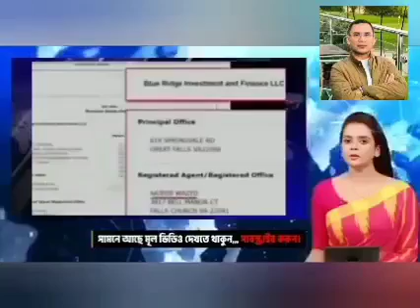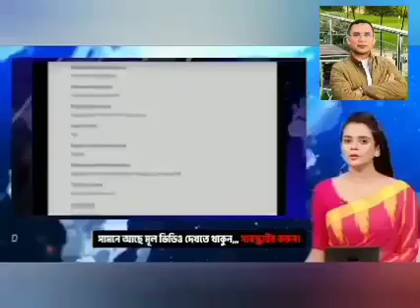সজীব ওয়াজেদ জয়ের কতটা বাড়ি আছে আমেরিকায় এগুলো কতহাজার কোটি টাকায় কিনেছে সব জানতে পারবেন এইভিডিওতে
সজীব ওয়াজেদ জয়ের কতটা বাড়ি আছে আমেরিকায় এগুলো কত হাজার কোটি টাকায় কিনেছে সব জানতে পারবেন এই ভিডিওতে,
In this video, you will know how many houses Sajeeb Wazed Joy has and how many thousands of crores of rupees he bought them in America,

require
you will know how many houses Sajeeb Wazed Joy has and how many thousands of crores of rupees he bought them in America,
Expression_of_pain,
how to get 4000 hours Watch time on youtube 2023,